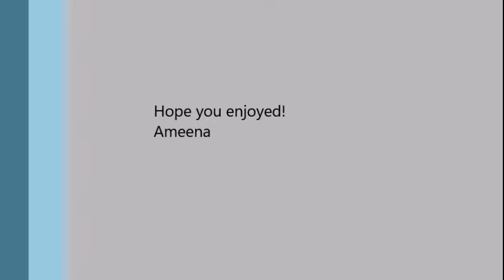Hummingbirds on a Rainy Evening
Copperrumped, White Chested Emerald, Blue Chinned Sapphire, White Tailed Golden Throat and Black Throated Mango hummingbirds feeding.